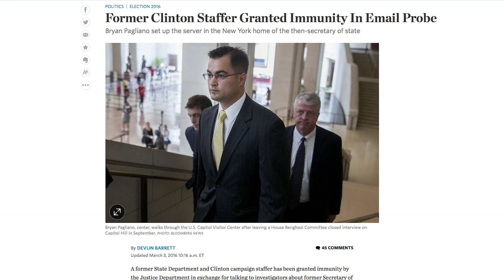Former Clinton Staffer Granted Immunity in Probe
A former State Department staffer has been granted immunity to talk to investigators about Hillary Clinton’s use of a private email server to do government business. WSJ's Devlin Barrett reports. Photo: Getty